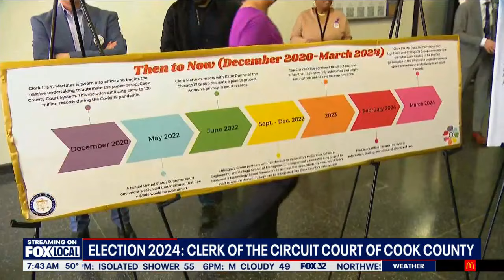Cook County Clerk Iris Martinez running for re-election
Iris Martinez made history when she was elected the first Latina Clerk of the Circuty Cort of Cook County in 2020. Now the incumbent is running against fellow Democrat Mariyana Spyropoulos.